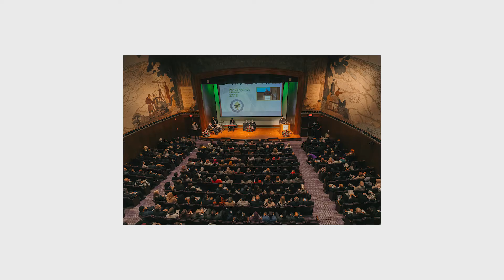2022 El-Hibri Peace Awards - Save the Date 10/29/2022 - (Short)